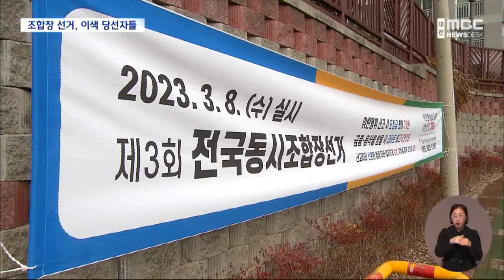이색 당선자 '현직 꺾고 1표로 이기고'/대전MBC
최근 치러진 전국동시조합장선거 결과, 10선 도전에 나선 현직을 상대로 승리를 거둔 새내기 조합장부터 지역 유일의 여성 조합장 그리고 1표 차 신승까지 이목을 끈 조합장들을 만나봤습니다.